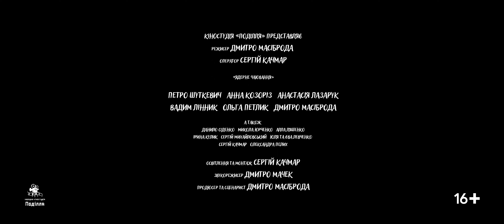Ядерне чаювання | Офіційний тизер (2023)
Сімейна терапія на фоні ядерної війни.

Студія: Поділля
Назва фільму: Ядерне чаювання
Жанр: Історія, за мотивами майбутніх подій
Режисер, сценарист та продюсер: Дмитро Масіброда
Оператор, освітлення та монтаж: Сергій Качмар
Звукоржисер: Дмитро Мачек
У головних ролях: Петро Шуткевич, Анастасія Лазарук, Анна Козоріз, Ольга Петлик, Вадим Лінник, Дмитро Масіброда
А також: Сергій Качмар, Данило Сіденко, Микола Юрченко, Алла Ляшенко, Ірина Кулик, Сергій Михайловський, Юля та Єва Левченко, Олександра Пелих.